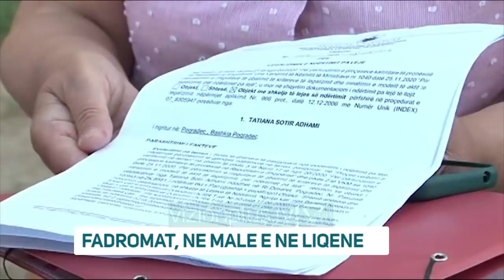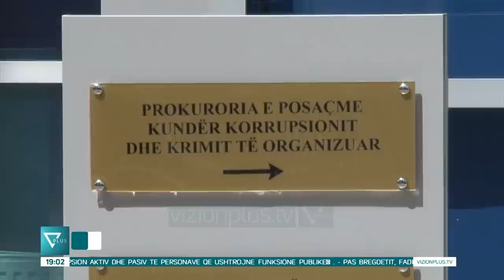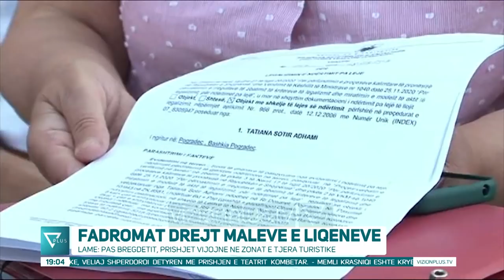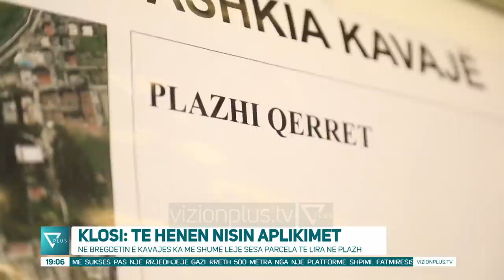News Edition in Albanian Language - 3 Korrik 2021 - 19:00 - News, Lajme - Vizion Plus